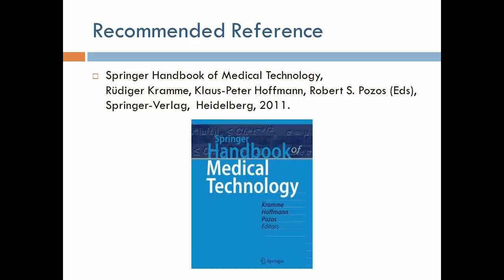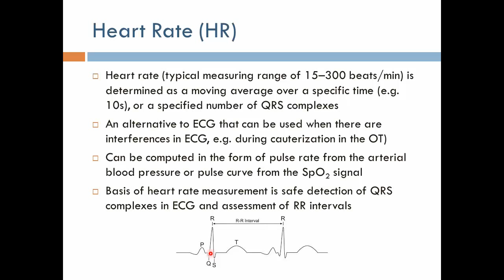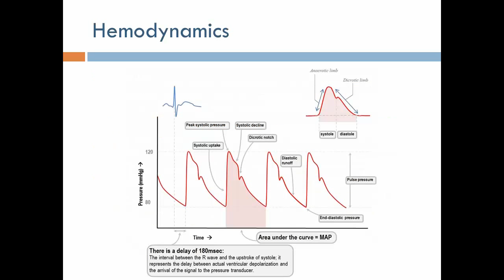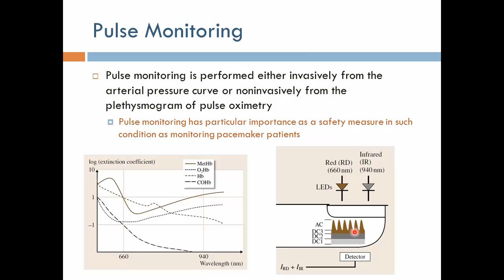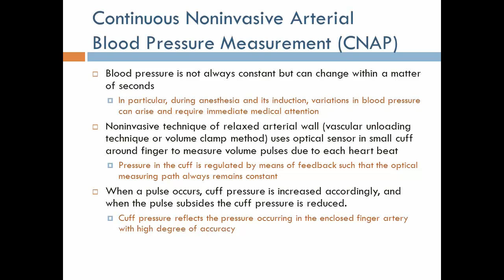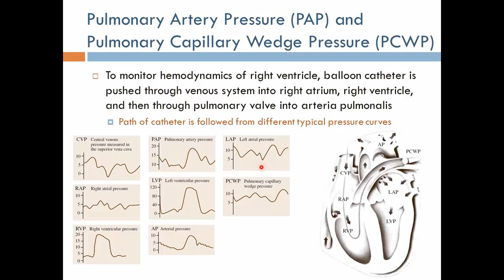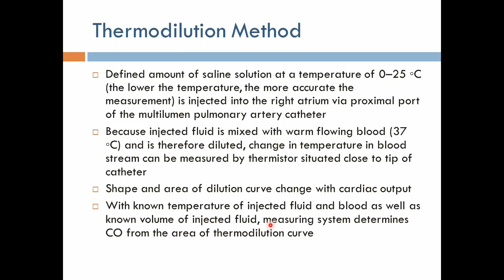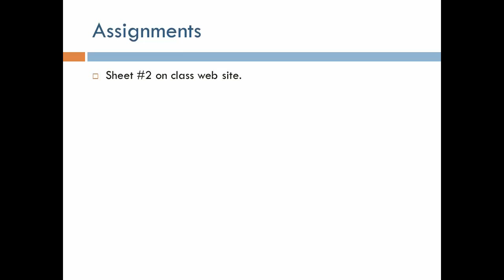Biomedical Monitoring 2: Cardiovascular Monitoring (Arabic Narration)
مجموعة محاضرات عن موضوع مراقبة الاشارات الحيوية لطلاب الهندسة الحيوية الطبية. الشرح باللغة العربية مع الانجليزية كما تدرس في جامعة القاهرة.

A lecture series on Biomedical Signal Monitoring for Biomedical Engineering students with narration in Arabic as taught at Cairo University.